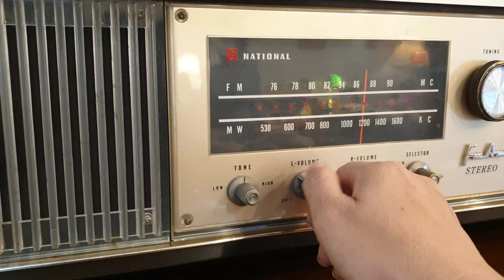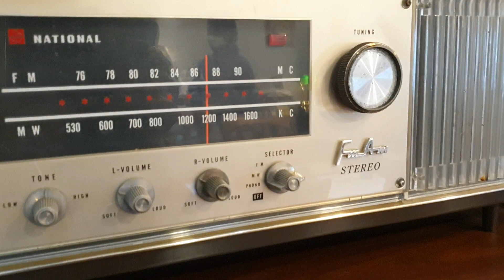(소리는 아니지만) 이쁜 카페오디오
인천 중구쪽의 아주 아담하고 이쁜 카페의 오디오
소리는  ㅎㅎㅎ
근데 모양은 이뻐요.

모양도좋고 소리도 좋음  얼마나 좋을까^^;;/